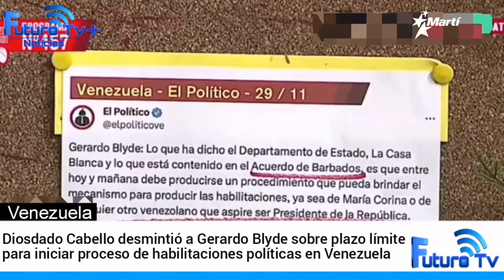Info Martí | Régimen venezolano persiste en la inhabilitación de María Corina Machado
El senador estadounidense de origen cubano Marco Rubio presentó la Ley de Reautorización de la Sociedad Civil y Defensa de los DDHH de Venezuela, para garantizar que las sanciones actuales sigan vigentes.